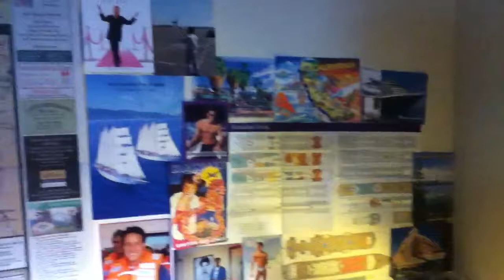Poseidon Adventure Score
Onboard the Star Clipper; view, out of my pothole.  Thank you John Williams.